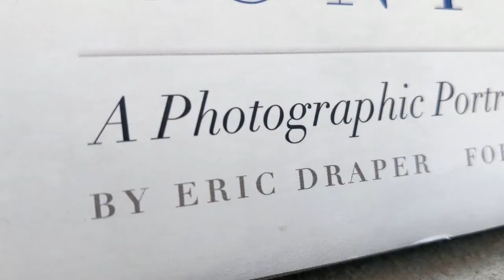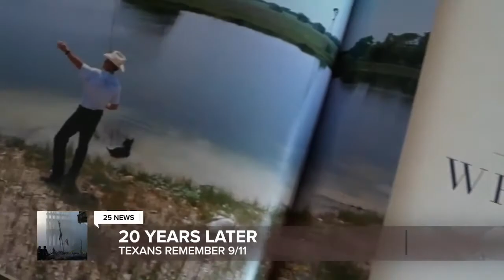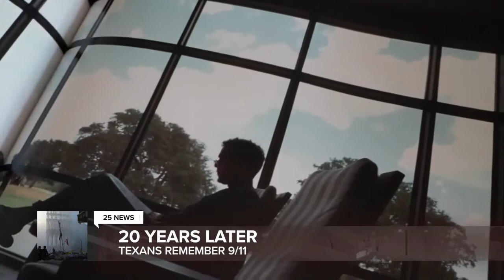Chief photographer to George W. Bush reflects on 9/11